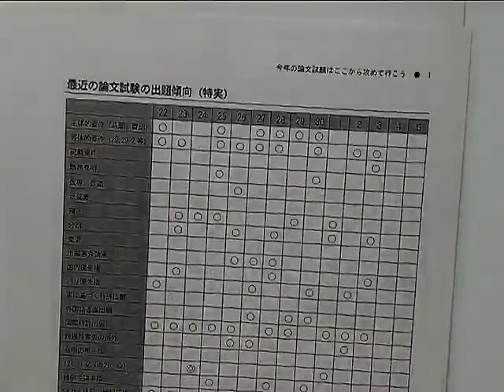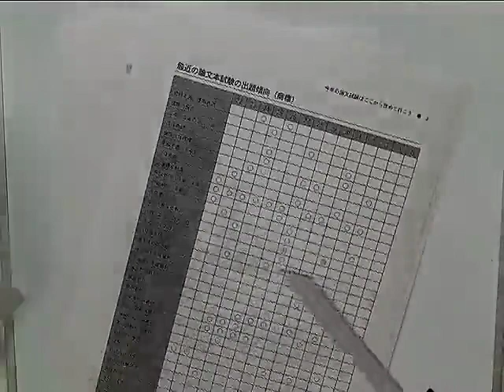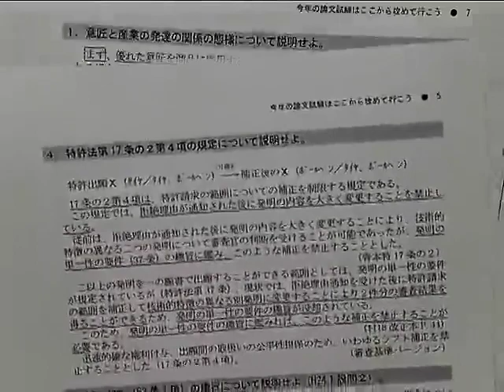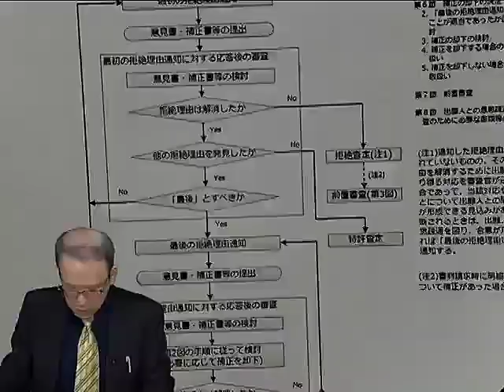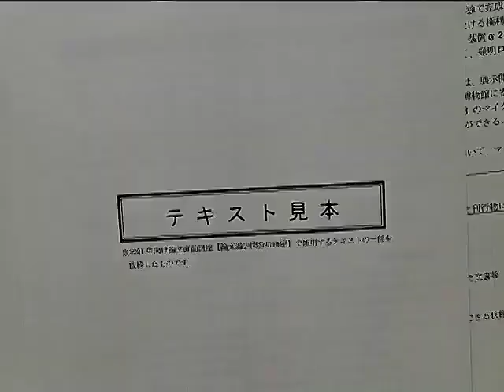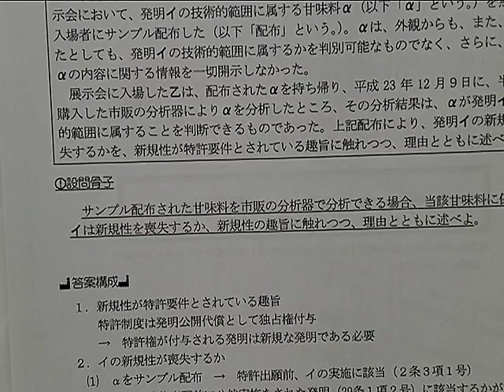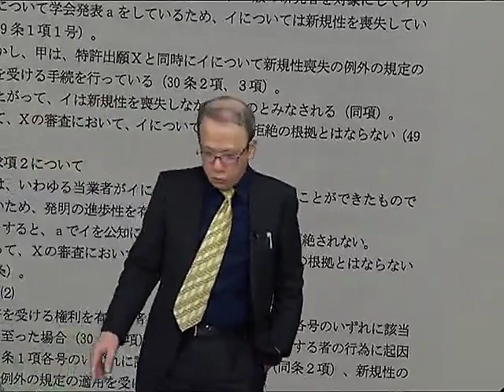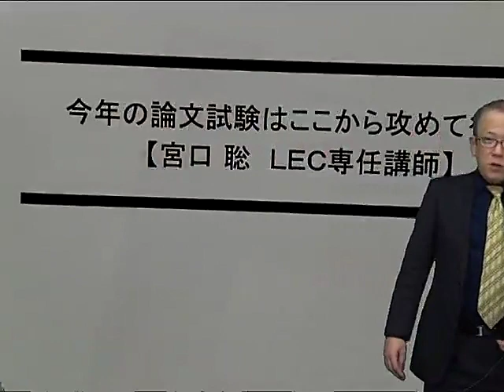【LEC弁理士】今年の論文試験はここから攻めて行こう（宮口聡LEC専任講師）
≪LEC弁理士 論文直前講座≫

弁理士試験において合格答案を書き上げるためには、
修得した知識を得点に繋げる論述力が必要です。

そして、本試験が間近に迫ったこの時期、
論述力の養成には、本試験と同レベルの問題で実戦演習を重ねることが最も効果的です。

また、弁理士論文試験の必須科目は相対評価であるということもお忘れなく！
多くの受験生が解いている可能性のある問題に触れているか否かは、
想像以上に本番の合否に影響を与えます。

毎年、高い受験率と的中率をあげているLECの論文直前講座でアドヴァンテージを獲得し、
今年の論文試験合格をつかみ取ろう！